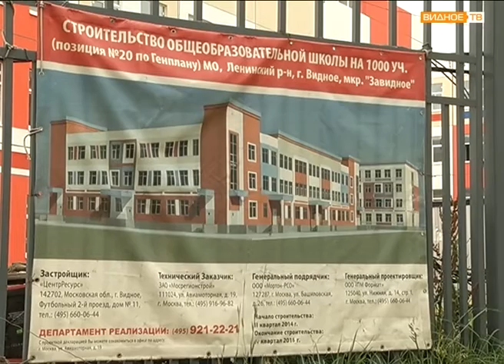"Главконтроль" - проверка хода строительства Видновской школы № 10